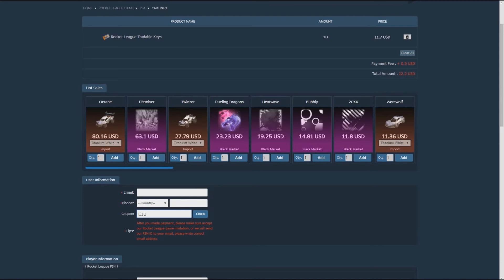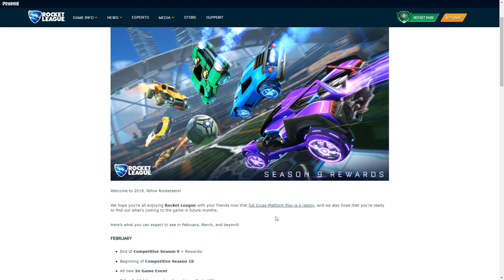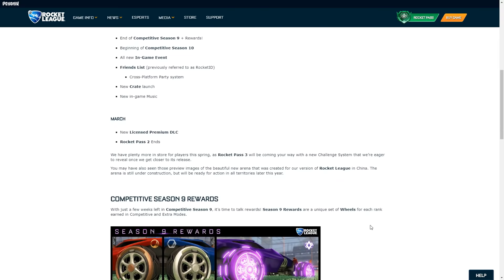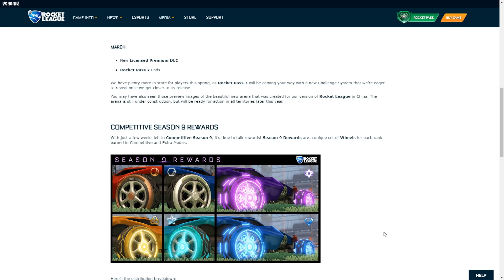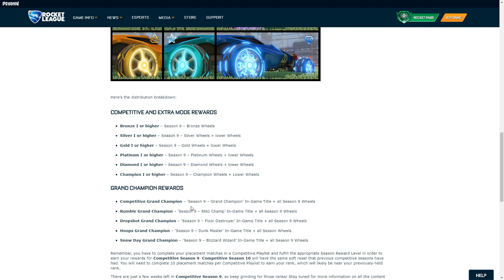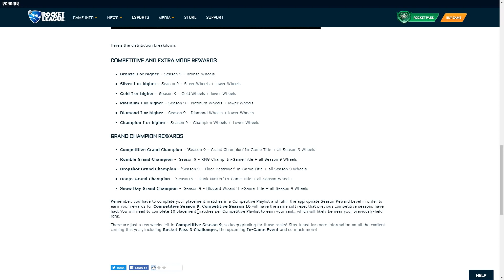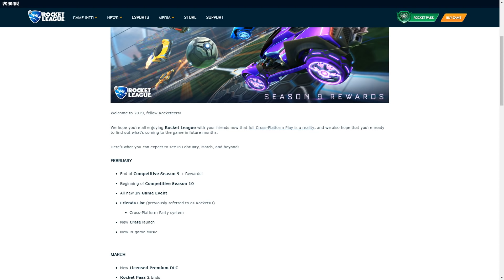HUGE ROCKET LEAGUE NEWS 2 NEW CRATES ROCKET PASS 3 AND SEASON 9 REWARDS AND MORE